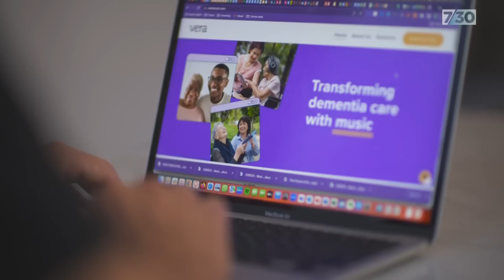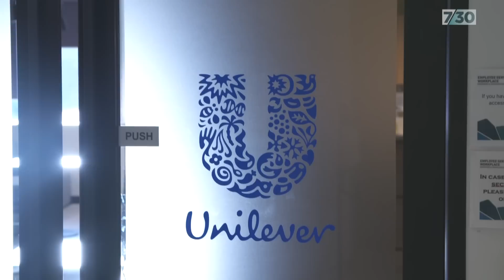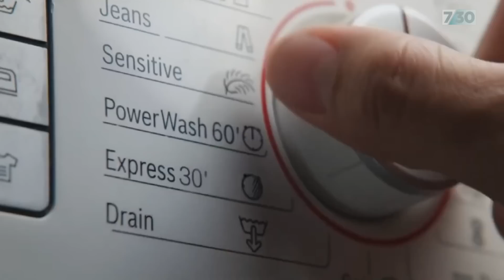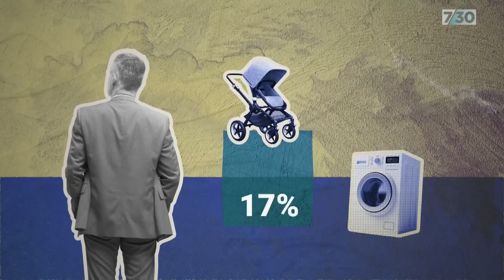How realistic is the dream of a four-day working week? | 7.30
The five-day working week has been around for more than 100 years. But COVID changed the way we think about how we work and now some Australian businesses are trialling a four-day work week. Ellie Grounds reports.